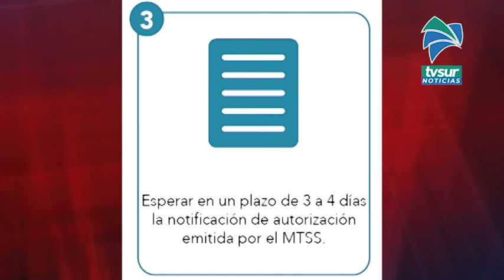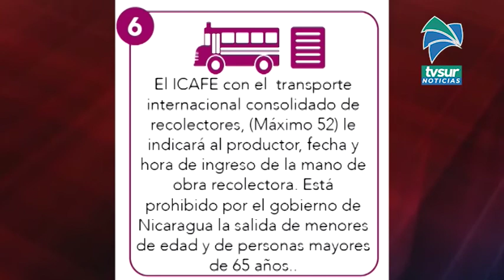Un procedimiento estricto tienen que seguir los productores de café para accesar a la mano de obra n